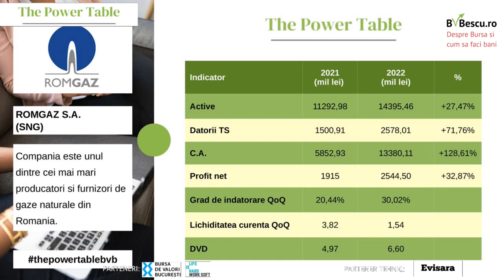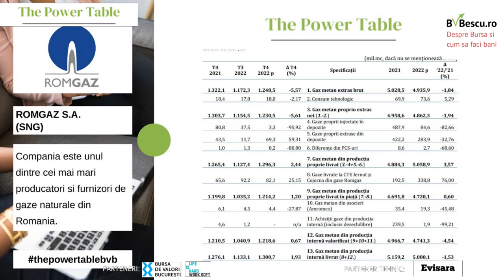Rezultate financiare 2022 - Romgaz S.A.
In luna februarie, companiile listate la Bursa de Valori Bucuresti au publicat rezultatele financiare neauditate pe care le-au obtinut in anul 2022.

Comparativ, rezultatele pe anul 2022 rezultatele peste asteptari, in linie cu asteptarile de la 9 luni. Fata de anul 2021, a crescut semnificativ numarul companiilor care au raportat Cifra de afaceri si Profit in crestere, acestea predomina, iar numarul lor este semnificativ.

In cadrul primei editii a evenimentului "The Power Table – Cum arata rezultatele pe anul 2022 si cum investim, am discutat pe larg despre cum arata rezultatele financiare publicate de Romgaz S.A.

Vrei sa te anuntam cand are loc urmatoarea editie a evenimentului The Power Table? Intra aici: